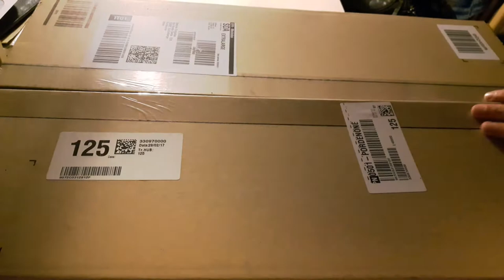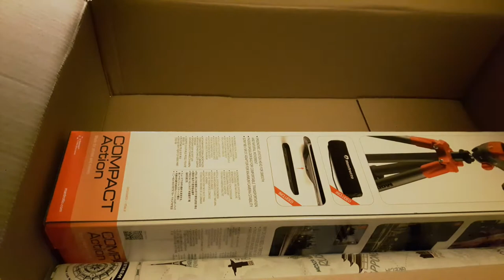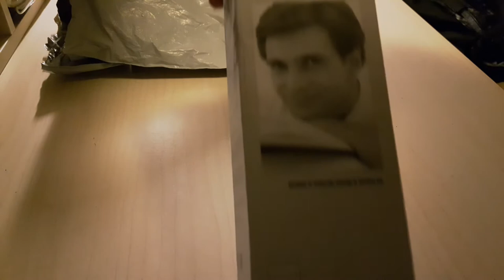Mega unboxing - FINITO MALISSIMO! 💥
I prodotti di questo unboxing:
Pellicole per smartphone
Guanti touch
Cover trasparente
Treppiede Manfrotto
Scratch map
Borraccia termica